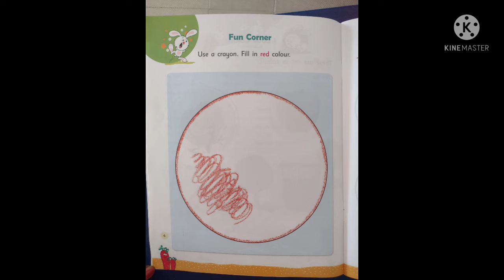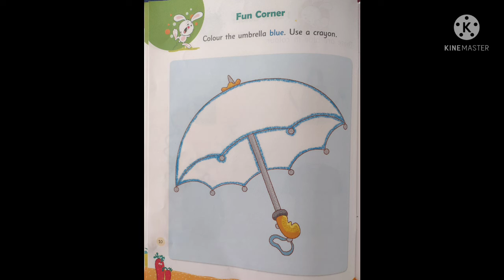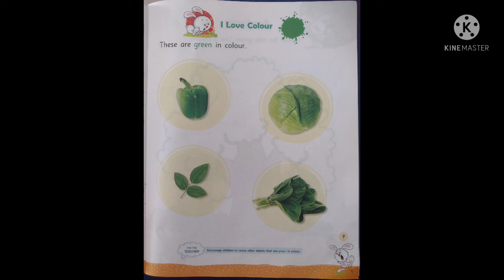Online classes - Pre KG - EVS